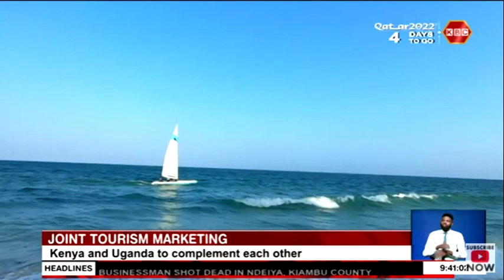Tourism promotion | Uganda-Kenya coast tourism conference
Tourism stakeholders drawn from Kenya and Uganda have mooted a plan to market tourism products in both nations. They say both countries are endowed with a rich culture, unique safari and beaches tourism products as well as historical heritage making the two nations ideal tourist destinations.